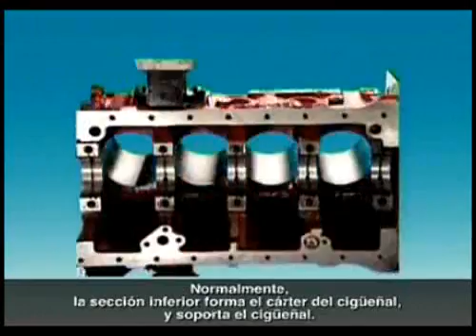Componenetes del motor de gasolina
Elementos de un motor comun